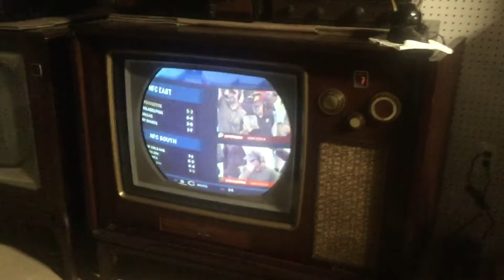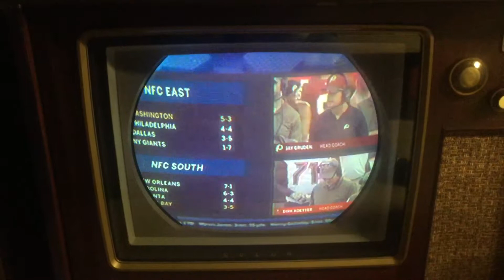1956 RCA CTC-5 Deluxe (Arliss)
Been working on the convergence of my restored vintage color set. Think I finally got it as good as it gets.